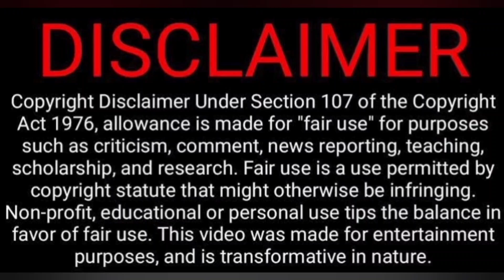Jail - Kaathodu Kaathanen Video Song Reaction | G. V. Prakash Kumar |Tamil Couple Reaction